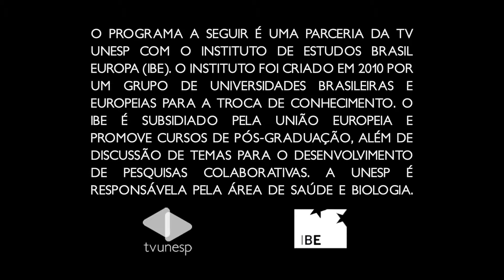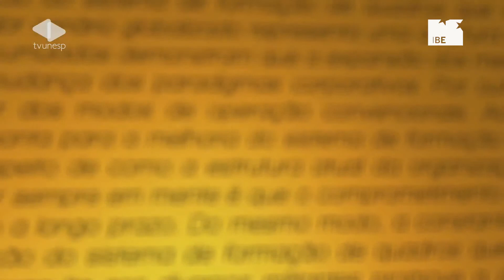Diálogos | Assistência ao idoso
Saiba mais sobre assistência ao idoso